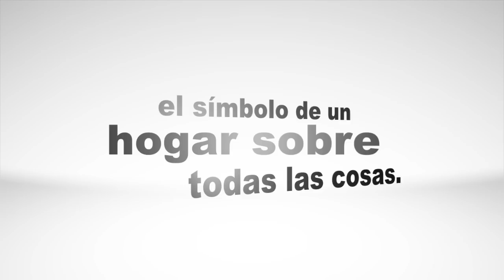Casa Voladora Yes Up!! Casas Yes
Misión Cumplida, se parte de la aventura y conoce toda la historia de este gran proyecto, Jonathan Trappe y Nidia Ramirez junto con Casas Yes y el Festival del Globo, unieron fuerzas y alcanzaron la meta. Orgullosamente de León Gto, la primera Casa Voladora en Latinoamerica...